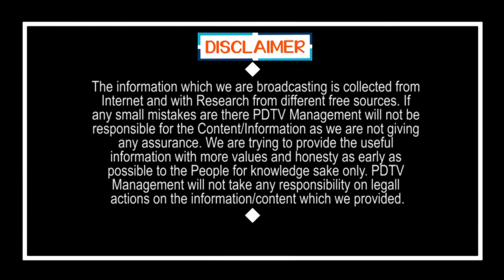Lady Shocking comments on Nara Lokesh | నారా ఫ్యామిలీను ఏకి పారేసిన దళిత మహిళా నాయకురాలు